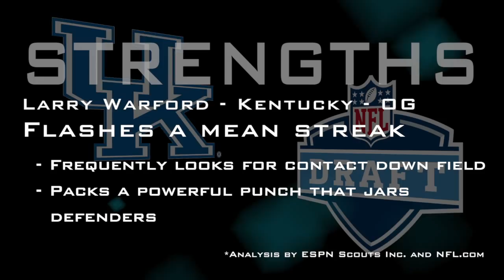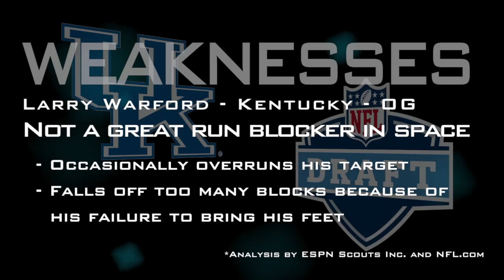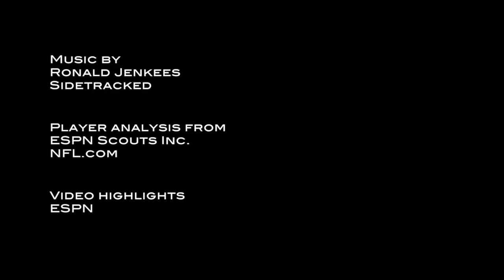Larry Warford - 2013 NFL Draft Profile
Highlights breaking down the strengths and weaknesses of Kentucky guard Larry Warford.

Highlights: ESPN